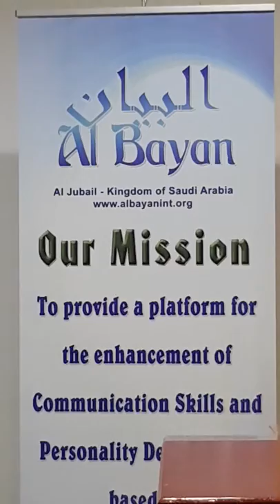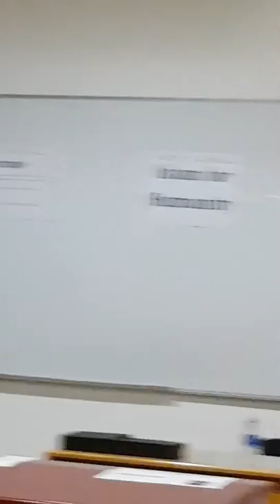Turab Ali speech in Al Bayan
Speach